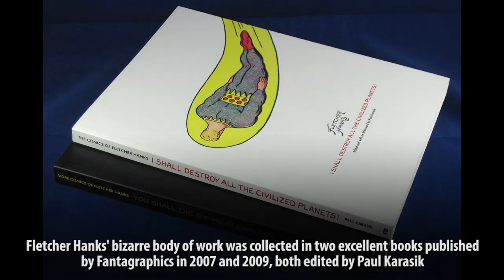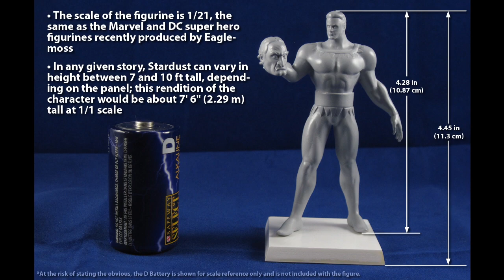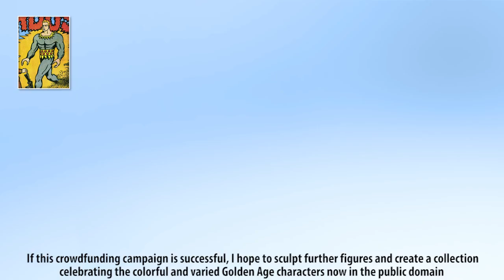Fletcher Hanks' Stardust the Super Wizard Figurine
This is the promotional video I recently put together for a Kickstarter campaign to produce a collectible metal figurine of Fletcher Hanks' Stardust the Super Wizard, which I sculpted.